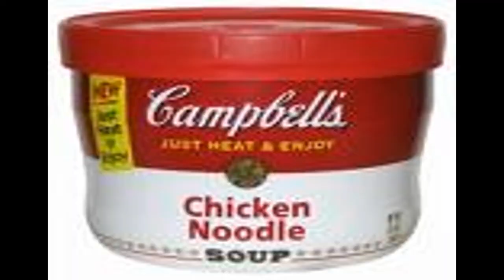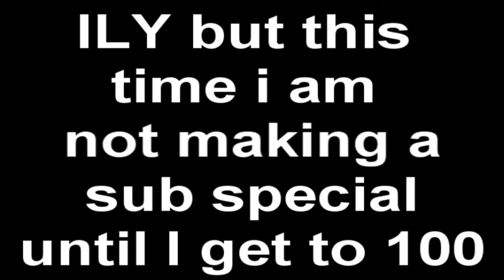Thanks for the 50 + subbers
um this was like barely any effort eh hehe